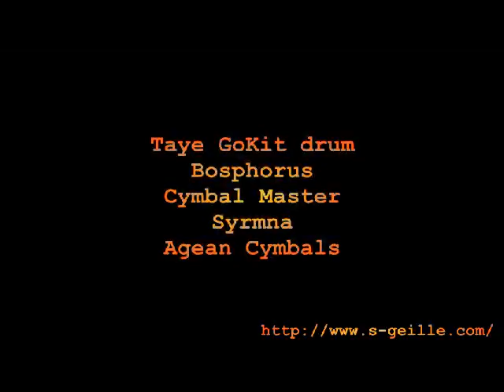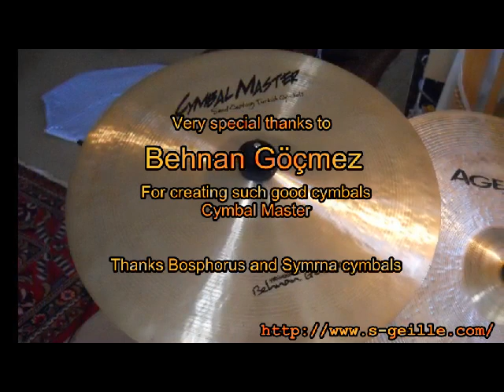Stéphane Geille - Batterie - Impro de Noel 1 - Version d'essai.avi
Voici quelques petits bout d'une improvisation faite fin décembre 2011... Rien de préparé!
J'ai juste essayé de jouer ce qui me passait par la tête à ce moment là.
La batterie est une Taye Gokit les cymbales Bosphorus, Cymbal Master, Symrna et Agean. La prise de son a été faite avec une mixette branchée sur portable, avec 2 AT4041 en overheads, un D112 pour la GC et un TLM103 pour l'ambiance.
J'espère que ça vous plaira, d'autres vont venir!
Stéphane Geille.

Ps: Je retravaillerai le générique plus tard et rajouterai une bande son.